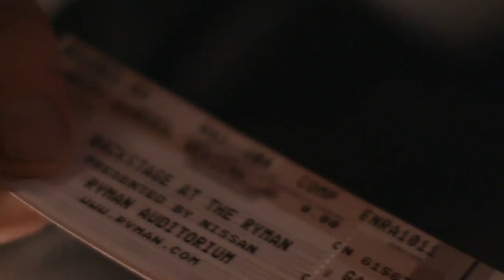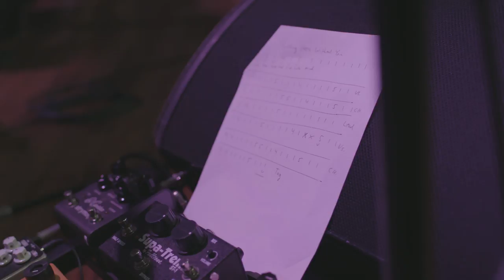Margo Price: Backstage at the Ryman Presented by Nissan | Ryman Auditorium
Margo Price debuts at the historic Ryman Auditorium for a sold out, three night concert series, performing alongside Emmylou Harris, Sturgill Simpson, Lukas Nelson & more in Nashville, TN.